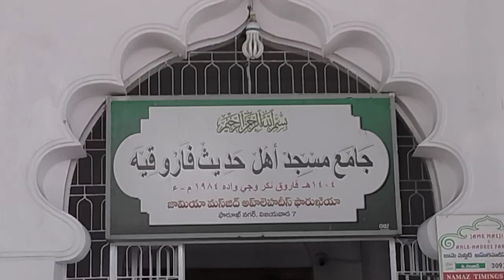Heard of Ramzan Special Nonbu Kanji (With Telugu